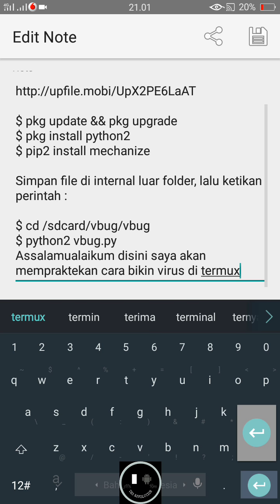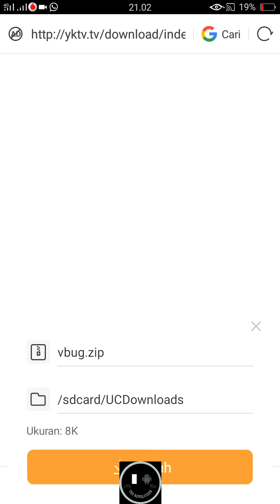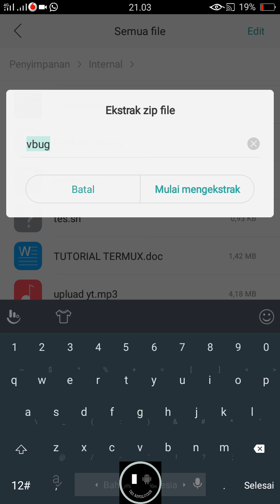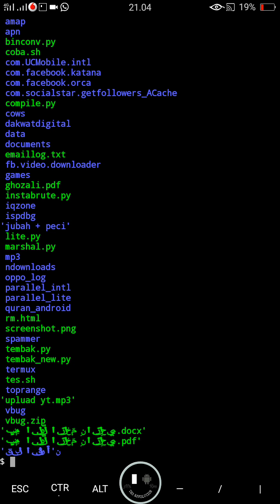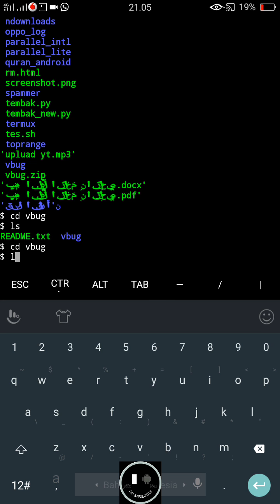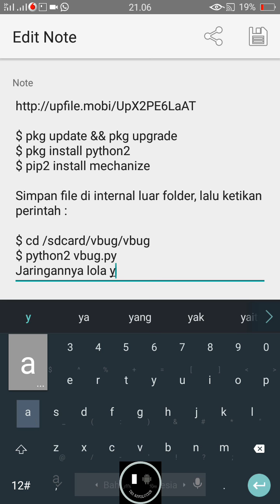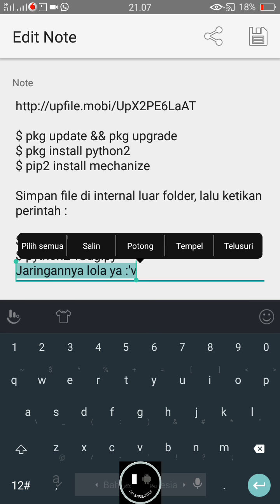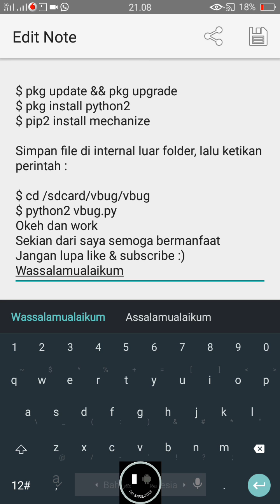Cara Bikin Virus di Termux 😨 Benar! Dan Work!!!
$ pip2 install mechanize

Simpan file di internal luar folder, lalu ketikan perintah :

$ cd /sdcard/vbug/vbug
$ python2 vbug.py